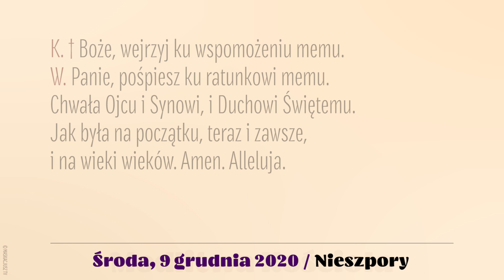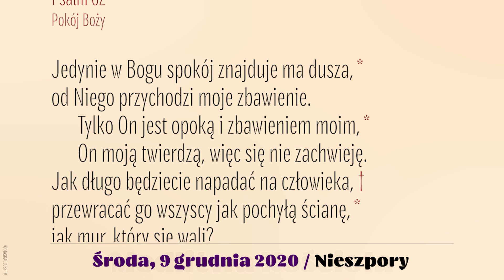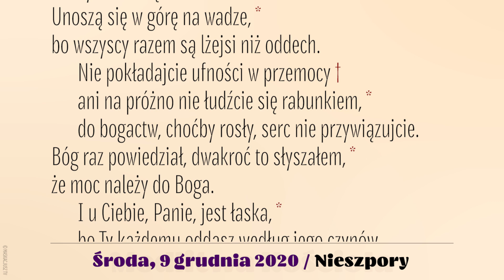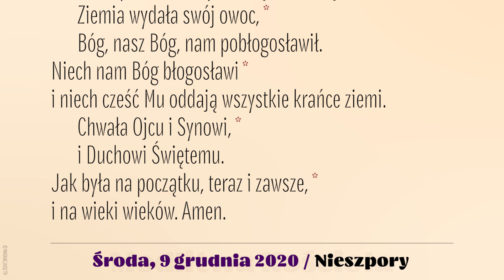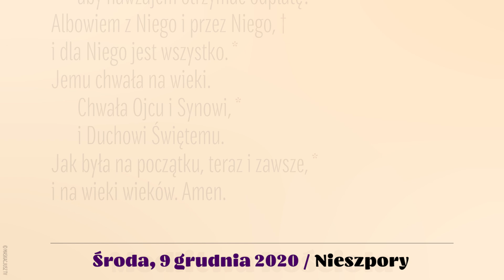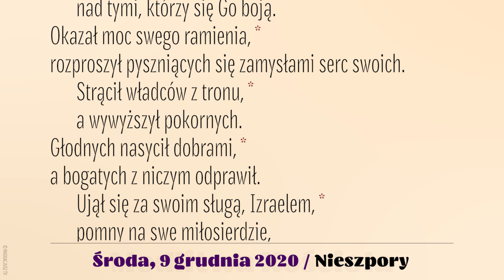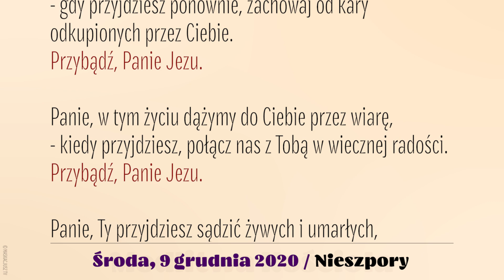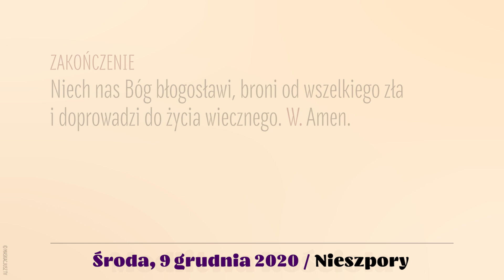Nieszpory | 9 grudnia 2020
Brewiarz | Nieszpory
9 grudnia 2020
Środa II Tygodnia Adwentu

Śpiew: Ewa Kaczmarek i Kamil Gruszczyński.
Lektor: Łukasz Głowacki
Montaż: MASKACJUSZ TV